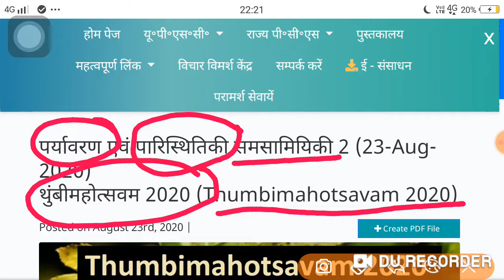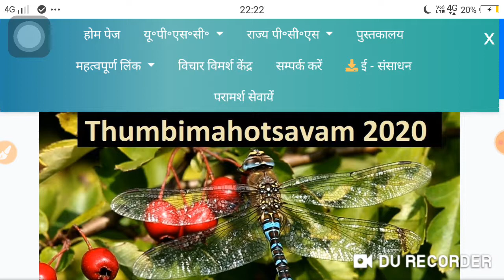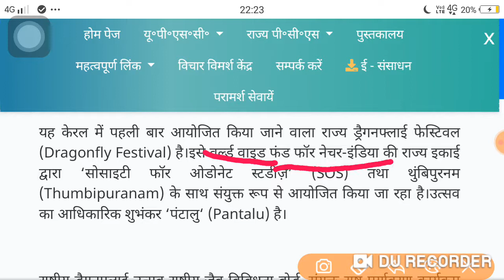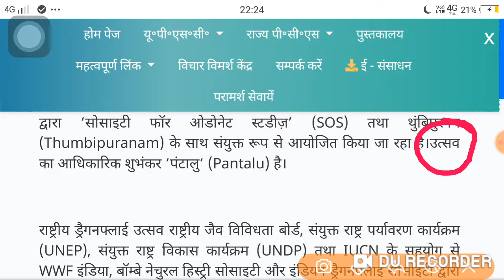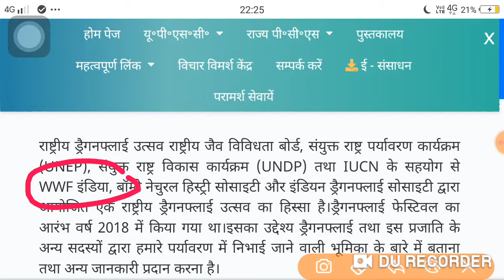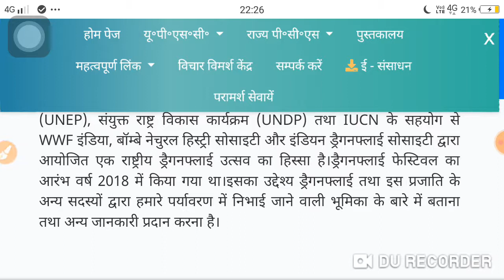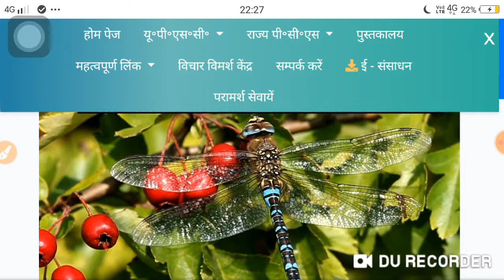Environment and ecology: thumbi mahotsavam 2020: Dragonfly festival 2020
Kerala state in India Thambi Puram Mahotsav 2020 festival 2020 Dragonfly festival 2020 in Kerala environment and Ecology Paryavaran ki Society for study cal kahan hai tum bhi pura kahan hai hai Jagran film festival kya hai or donate kya hai festival kya hai Mahotsav kya hai Keral capital tiruvantpuram Pinjre Vijayan beautiful state in India Subhankar pantalu Thumbi poramo Utsav Dragonfly festival starting and flash festival 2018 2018 UN UN Bombay natural history of society Indian Society of India ordinate unep unep United Nation environment programme rashtriy Dragonfly Utsav national dragonflies festival rashtriy biodiversity board United Nations development programme in United International Union for conservation program WWF India world wide Fund India Bombay natural history Society
 of India butterfly Titli sleep Park Dragonfly of India